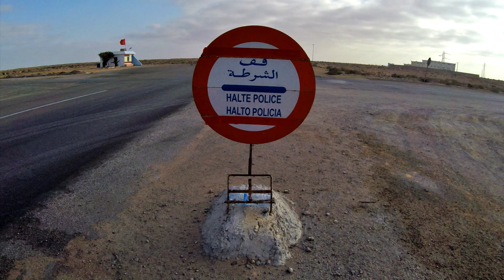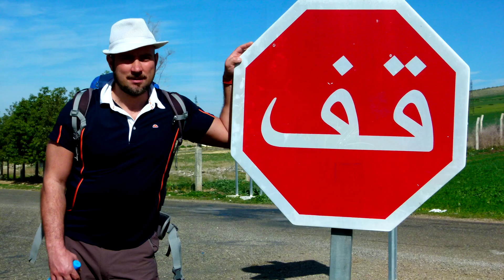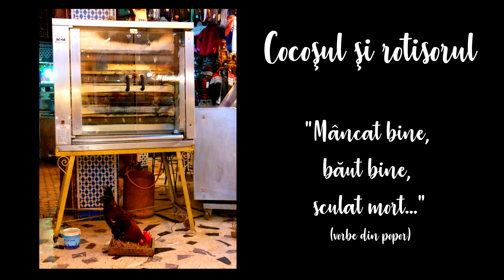Partea frumoasă a Marocului, pe care mulţi o ratează (1)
Vă povestim peripeţiile noastre din călătoria în Maroc şi Sahara Occidentală, cu autostopul şi cortul în spate (ianuarie-martie 2017).
Ne propunem să vă arătăm şi alte locuri de vizitat în afara celor mai cunoscute din această ţară (Marrakesh, Fes, Merzouga)!
În acest episod: Meknes, Volubilis, Moulay Idriss, Chefchaouen, Fes.

sau
💳 IBAN transferuri locale RON (România):

Cuprins:
0:00 Intro
0:48 Informaţii generale despre Maroc
6:38 Cum am ajuns în Maroc?
7:20 Meknes
8:52 Volubilis şi Moulay Idriss
10:43 Chefchaouen
15:14 Fes
21:40 Autostopul spre Ouzoud

MULŢUMIM SUSŢINĂTORILOR:

👉 Youtube Membership
Julian Stirca Photograph
BlackCris
Ionuţ Bastea
Valentin Rubtov
Bostinaru Andrei
Mihai Becciu
geominer broker
Julienne
Annemaria Veza
Magdalena Nour
Nicolae Vintan
bogdan mihai Pamfil
RoseN CJ
CDR CDR
Ramona C
Nicolae Tintea
Florica Toma
Flavius Anton
George Enache
Rodica Niculescu

Cătălin Dinu